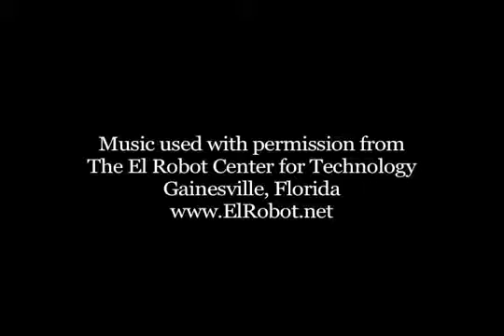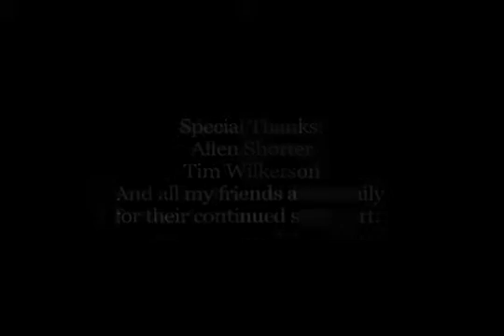The Journal (2007)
Created in Spring of 2007 as part of a Telecommunications (production track) degree at the University of Florida in Gainesville, Florida.